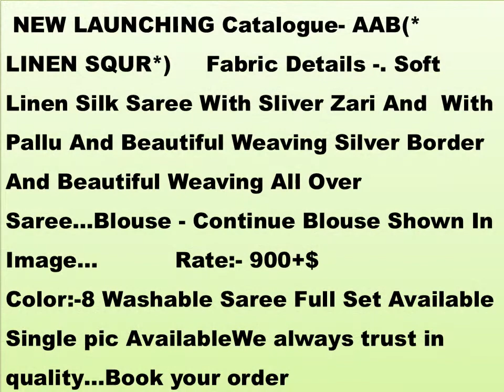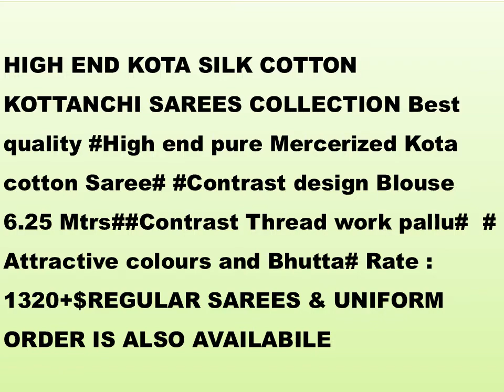Soft Linen Silk Saree | KOTTANCHI SAREES | KOTA SILK COTTON | Online-shopping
NEW LAUNCHING Catalogue- AAB(* LINEN SQUR*)     Fabric Details -. Soft Linen Silk Saree With Sliver Zari And  With Pallu And Beautiful Weaving Silver Border And Beautiful Weaving All Over Saree…Blouse - Continue Blouse Shown In Image…           Rate:- 900+$               Color:-8 Washable Saree Full Set Available Single pic AvailableWe always trust in quality…Book your order

HIGH END KOTA SILK COTTON KOTTANCHI SAREES COLLECTION Best quality High end pure Mercerized Kota cotton Saree# Contrast design Blouse 6.25 Mtrs#Contrast Thread work pallu# # Attractive colours and Bhutta# Rate : 1320+$REGULAR SAREES & UNIFORM ORDER IS ALSO AVAILABILE

GSLB COLLECTION

Premium Quality

Low-Price

New-Arrivals

Online-shopping

Trendy